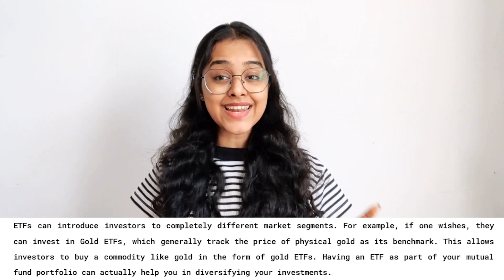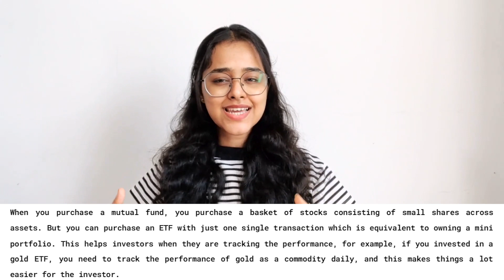ETF Investment | 8 reasons to create wealth with ETF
For many, investing is confusing, but if you know what you are doing, it is actually pretty simple.

The primary purpose for most individuals to earn is to create wealth. But building wealth is a long journey and differs from one individual to another. So depending on what financial goal you want to achieve and how much risk you are willing to take, you should plan out your investments.

Ever since their introduction in India, ETFs have gained popularity over time among seasoned as well as new age investors. They are the type of mutual fund you invest in, to give your portfolio some liquidity.
ETFs are unique in several ways which make them a lucrative investment option. Watch till the end of the video and let us know your thoughts.